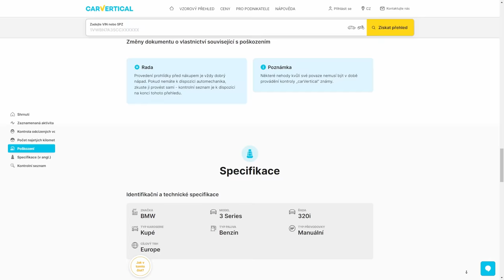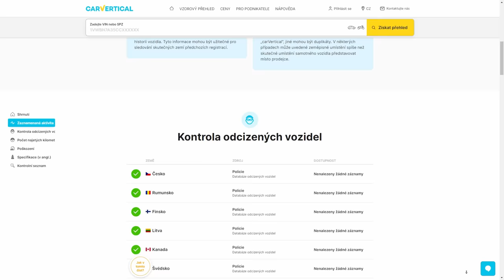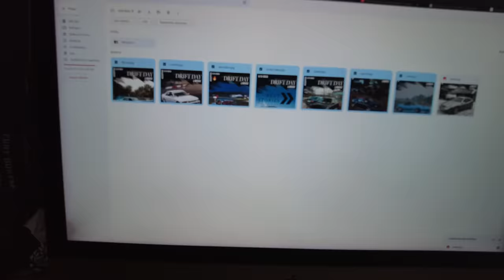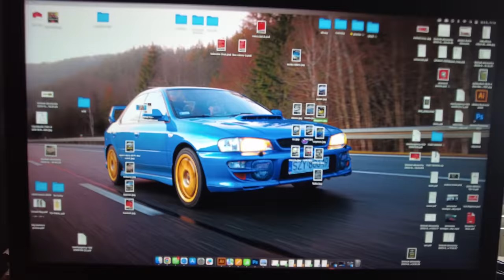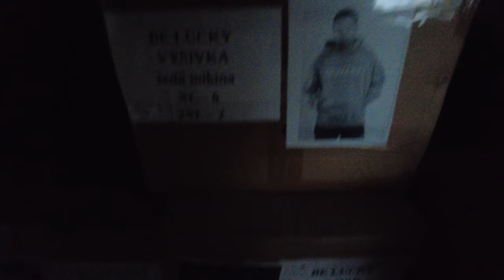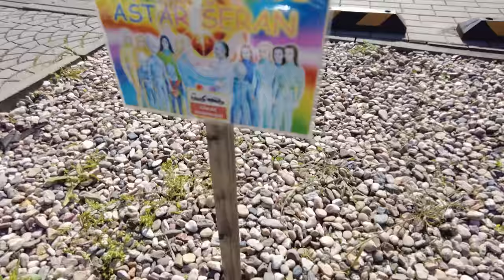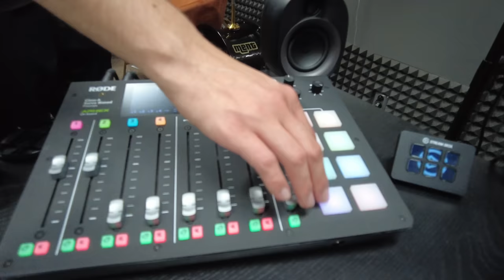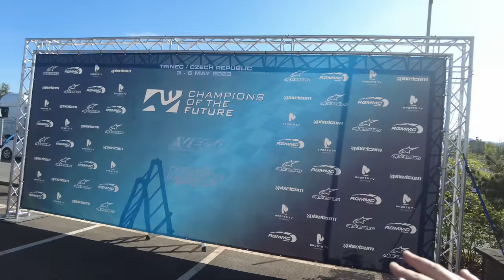Natáčení s Mentem! | Bude drift project? | Závod s holubem? 🔥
Časy:
00:00 INTRO
1:46 želva a garáž + Kurama update
10:52 Ukázka Steel Ringu
19:40 Chaos na Kanclu
22:20 Cesta do Pardubic
25:40 S Mentem
38:19 Závody na SteelRingu!
42:43 Příprava na Drift Day
44:58 Update Kanclu